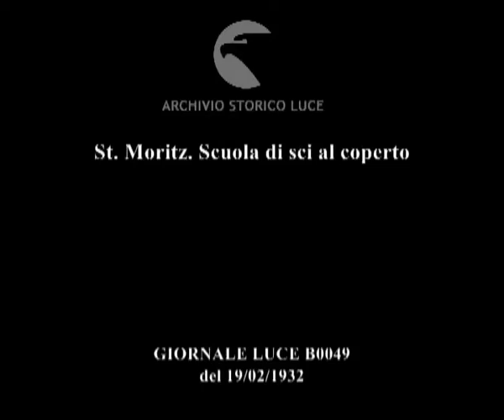St. Moritz. Scuola di sci al coperto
Descrizione sequenze:istruttore di sci guida gli esercizi di sciatori all'interno di una palestra ; esercizi di salto degli ostacoli con sci ; sportivi eseguono piroetta con sci tenendosi in equilibrio sui bastoncini (racchette) ; sportivi eseguono discesa con sci su scivolo ;